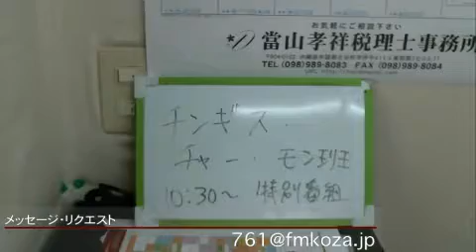特別番組〜具志川東中学校〜＠171121